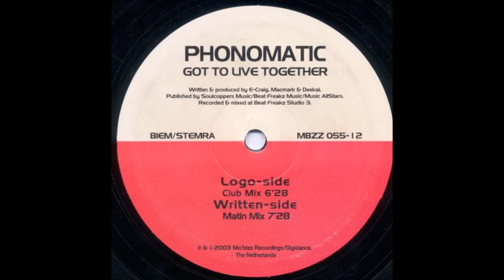Phonomatic - Got To Live Together (Club Mix) (2002)